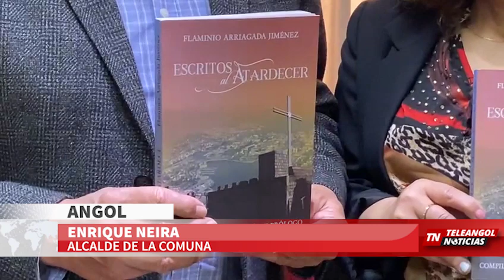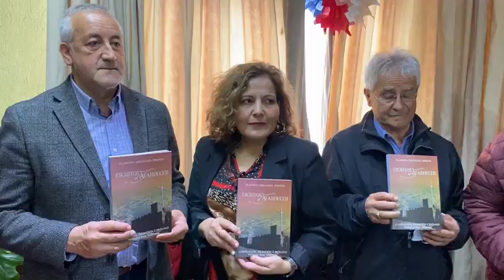TELEANGOL NOTICIAS: REALIZARÁN PRESENTACIÓN DEL LIBRO “ESCRITOS AL ATARDECER” EN ANGOL